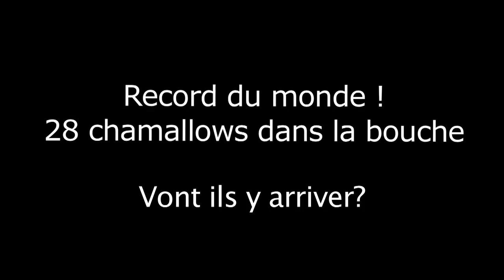L'équipe de la Libre Antenne essaye de battre un nouveau record du monde !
Cette semaine l'équipe de la Libre Antenne bat le record du monde du nombre de chamallow dans la bouche